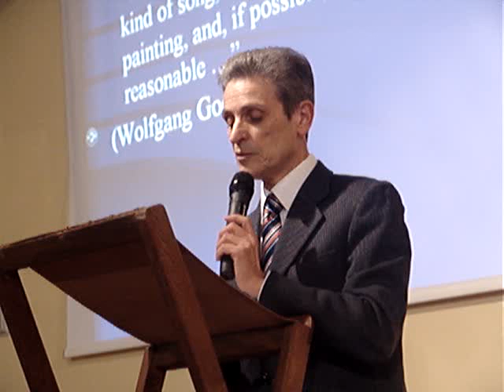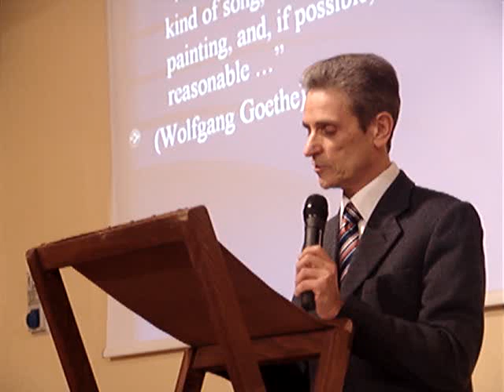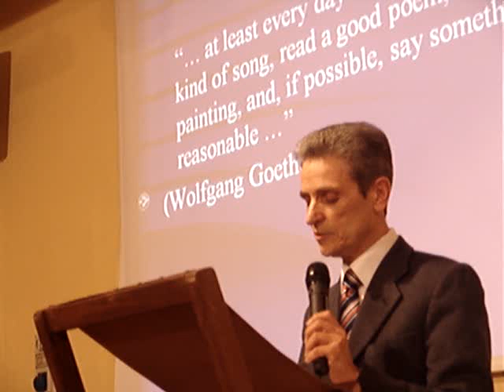"MI STA CHIAMANDO" Lettura del Dott. Pierluigi Tucci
OETZI LA MUMMIA DEL SIMILAUN lettura in occasione della presentazione Progett "Sacravita" Venerabile Arciconfraternita della Misericordia di Firenze, 27 febbraio 2010